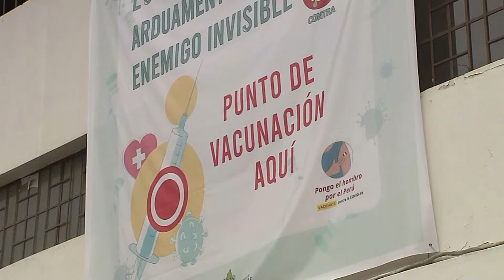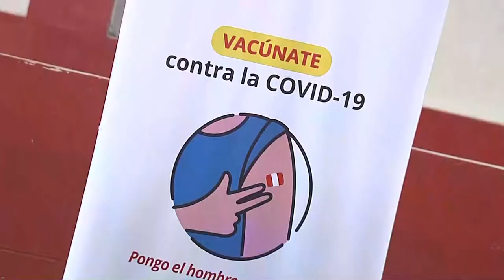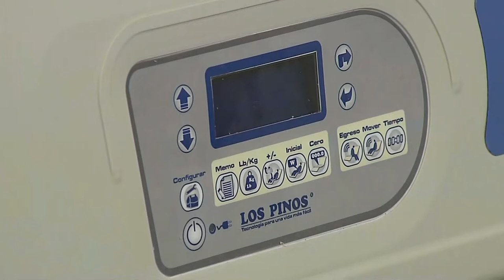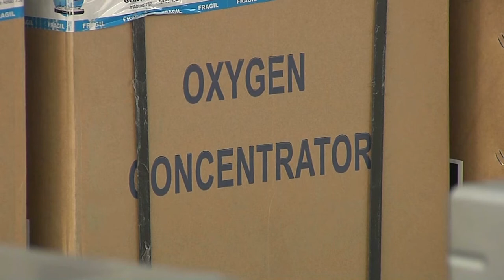Amazonas | Jornada de vacunación y entrega de equipamiento médico a esta región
El jefe de Estado, Francisco Sagasti, junto con los ministros del Minsa, MTPE y MINCETUR, supervisó la jornada de vacunación de adultos mayores y entrega de equipamiento médico a la región Amazonas.